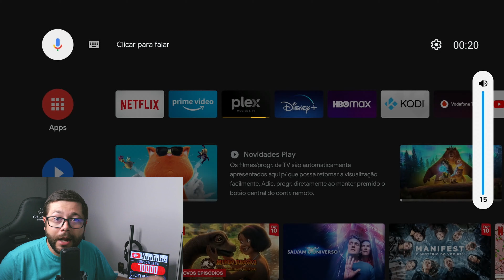Problema Volume MI TV STICK 4K - Como Resolver Facilmente!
Aqui vos deixo um tutorial muito simples para resolver o problema de volume no mi tv stick 4k que pode acontecer para alguns.
Desta forma já devem ficar com o volume alto, sem terem que aumentar exageradamente o volume da TV!